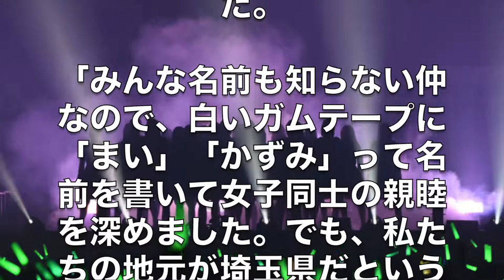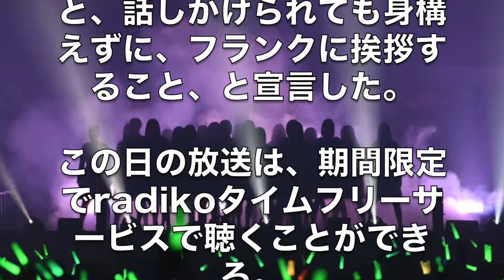【乃木坂46】新内眞衣、来年の目標は「人見知りの改善」...アイドルとして致命的な欠点を真剣に見つめ直す。